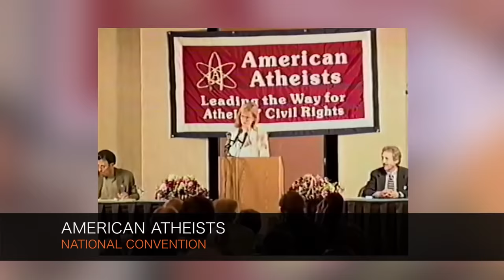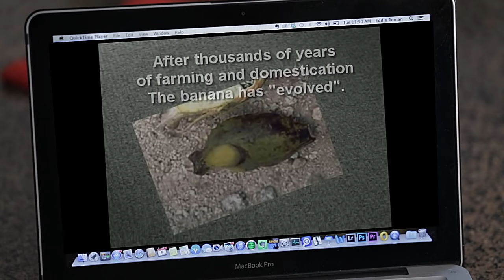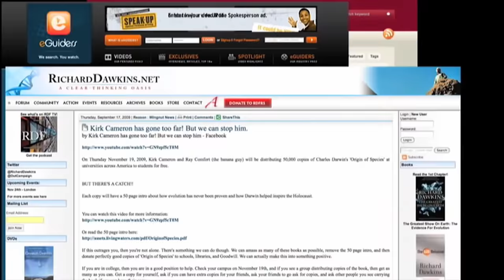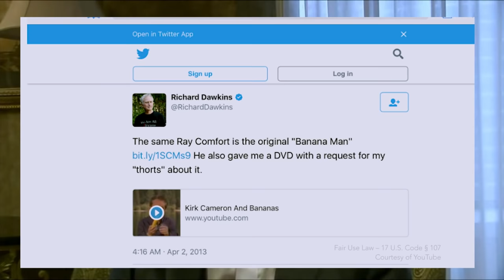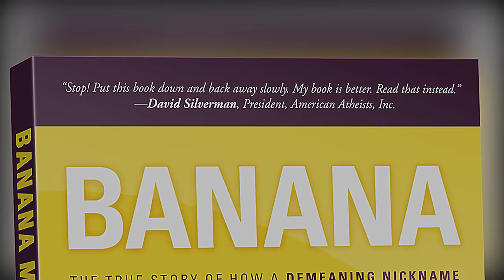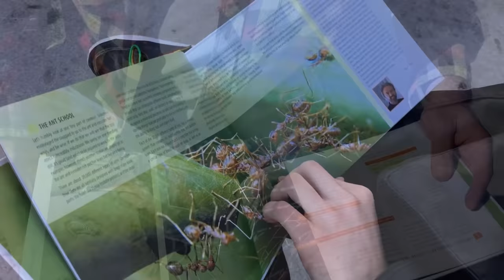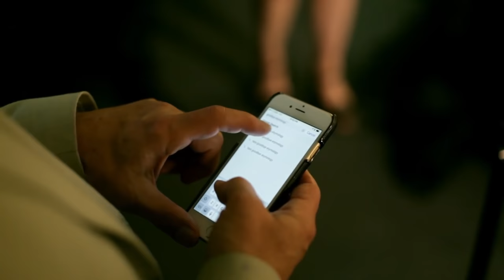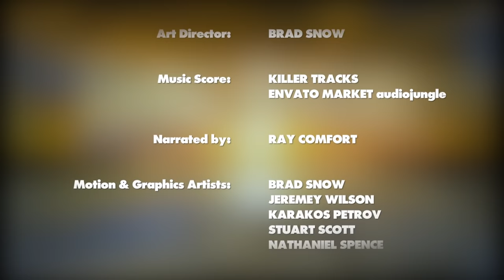The Fool: Why Ray Comfort Is Atheism's #1 Clown | Full Movie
What do you do when the world’s most famous atheist mocks you internationally on television and throughout social media? What consolation can you find when you become known worldwide as atheism’s celebrity idiot?

You look to the Scriptures and take consolation in how Joseph was humiliated before the time came when God opened a big door of opportunity for him, and how Moses was abased before God opened a big sea for him. You take comfort in knowing the principle of humiliation before promotion—that God often takes someone low before raising him up for His use.

And that’s what happened when Ray Comfort was christened “Banana Man” by Professor Richard Dawkins. Millions came under the sound of the everlasting gospel, all because of that humiliating name: Banana Man. So if you’re afraid of looking foolish, this true story in "The Fool" will not only will encourage you and bring your fears into perspective, it will increase your faith in God and help you to see His wonderful hand in your own life.